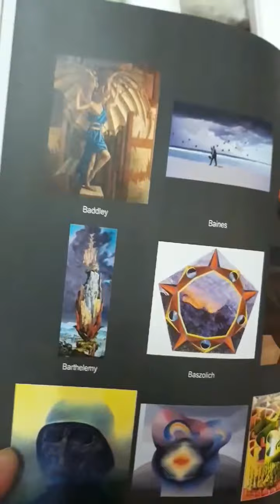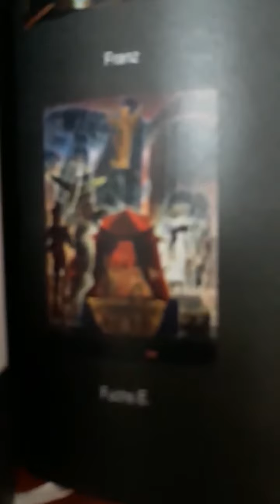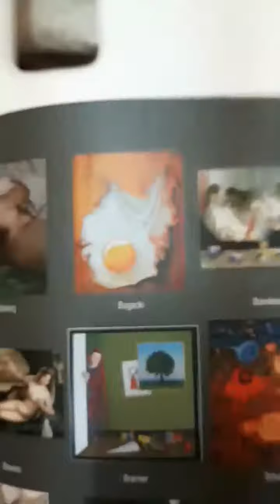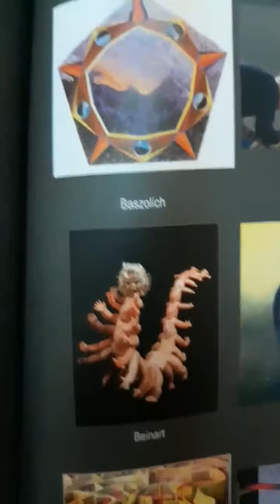Bienvenido Bones Banez, Jr. in Lexikon Surreal Edition One & Two by Prof.Gerhard Habarta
Earlier, in 2004, the president and executive director of Williamsburg Art & Historical Center in Brooklyn, while viewing Ben’s painting, commented to a fashion photographer that Banez is the “greatest living surrealist from the Philippines.” This comment from contemporary Surrealism’s prime mover, Terrance Lindall, himself the organizer of Milton’s biggest birthday bash, may have been trivially said. But today it is substantiated by yet another achievement in Banez’s career: his name, profile, and sample work are recently published in a German edition of “The International Encyclopedia of Fantastic, Surrealist, Symbolist, & Visionary Artists” or Lexikon Surreal for short. Thus, Bienvenido Bones Banez,Jr. again the only Filipino in the inventory, now appears along with Surrealism greats such as Salvador Dali, Max Ernst, HR Giger, Ernst Fuchs, Bosh, Picasso, and Robert Venosa, to name a few, in the same book.

Esthetically mesmerizing the colors are in a Banez canvas, the perverted figures and miserable faces of humankind are as morbid and offensive to good taste. Apparently, the artist schemes to capture the viewer with wonder; then, in succeeding moments, pounces on his cognitive faculties with horrors of the wages of sin. This rare Banez visual irony fits well with Surrealism as originally defined by spokesperson Andre Breton: Beauty must be convulsive. In this context, Banez earned his ticket to the theater of the absurd where Hieronymus Bosch and company once sat and dreamed.
It is notable that Banez, despite his psychedelic colors, is not and was never a drug abuser. His recent works indicate he has evolved from common representational surrealism into unique abstract surrealism as his figures and images lose physical and material volume, reduced to their astral constituency–something that only the very rare eye of contemplation could see. It is said only 2% of the world’s total population could see with contemplation’s eye.
His abstraction of surrealism is a direction not commonly trodden by surrealists down history. This is the future that Banez should look forward to, to discover new horizons where he as Man is created not to languish in murky infernal depths, but to fulfill his vivid godly inheritance. It does not set him apart from his fellow Filipinos but pulls them up as artists universal as any other race.
Lexikon Surreal is authored by Gerhard Habarta. Measuring 9 x 6.75 inches, it is printed hardcover, with ribbon. It contains 1,122 artist biographies from 69 countries in 464 pages, with 950 black-and-white and 458 color reproductions.